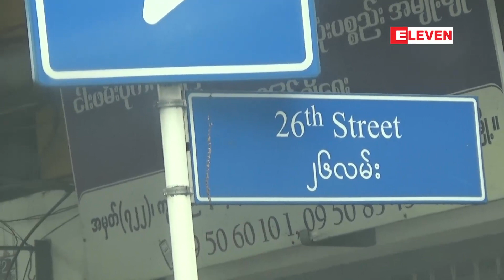ပန်းပဲတန်းမြို့နယ် ကုန်သည်လမ်းနှင့် ၂၆ လမ်းထောင့်ရှိ အိမ်ဆောက်ပစ္စည်းအရောင်းဆိုင်အတွင်း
ပန်းပဲတန်းမြို့နယ် ကုန်သည်လမ်းနှင့် ၂၆ လမ်းထောင့်ရှိ အိမ်ဆောက်ပစ္စည်းအရောင်းဆိုင်အတွင်း လူသုံးဦးဝင်ရောက်ကာ ဆိုင်ရှင် အား ဓားဖြင့်ထိုးပြီး ငွေများလုယက်မှုဖြစ်ပွား

ပန်းပဲတန်းမြို့နယ်၊ ကုန်သည်လမ်းနဲ့ ၂၆ လမ်းထောင့်မှာရှိတဲ့ အိမ်ဆောက်ပစ္စည်းအရောင်းဆိုင်အတွင်း လူသုံးဦး ဝင် ရောက်ကာ ဆိုင်ရှင်ကို ဓားနဲ့ထိုးပြီး ငွေတွေလုယက်မှု နိုဝင်ဘာ ၂ ရက် ညပိုင်းက ဖြစ်ပွားခဲ့ပါတယ်။